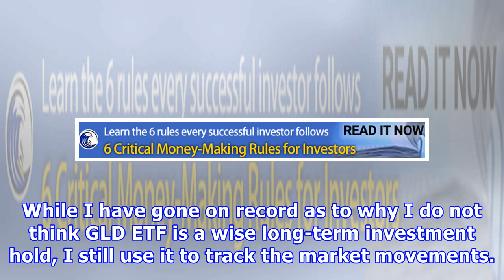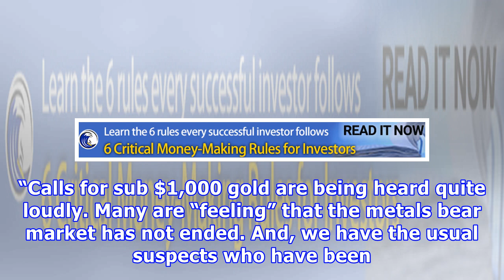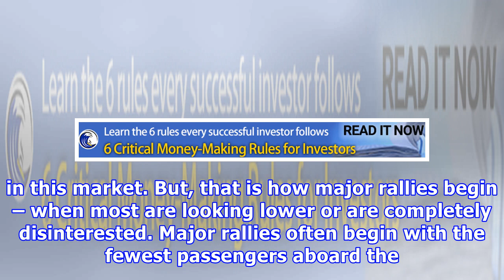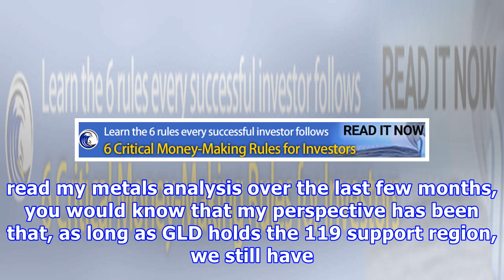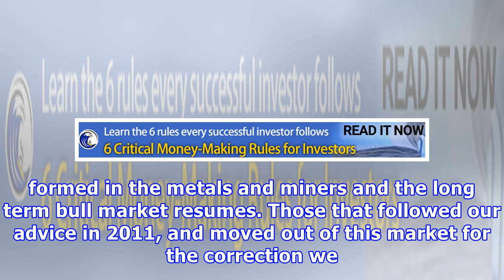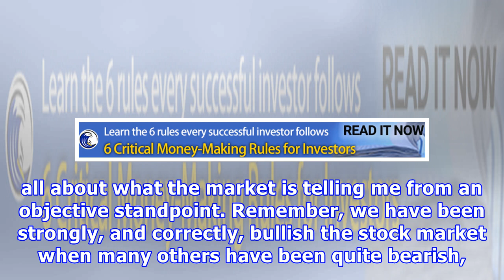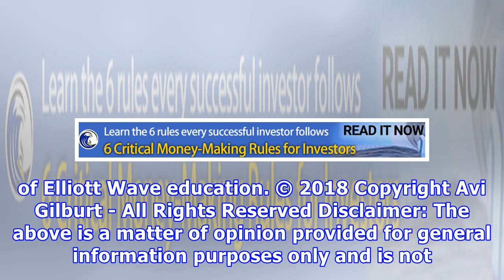This Is It For Gold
Commodities / Gold and Silver 2018 Jun 25, 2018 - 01:40 PM GMT By: Avi. Gilburt For those that follow me regularly, you will know that I have been tracking a set-up for the SPDR Gold Trust ETF (NYSEARCA:GLD), which I analyze as a proxy for the gold market. I also believe that gold can outperform the general equity market once we confirm a long-term break out has begun, and I still think we can see it in occur in 2018. This week, I will provide an update to GLD. While I have gone on record as to ...